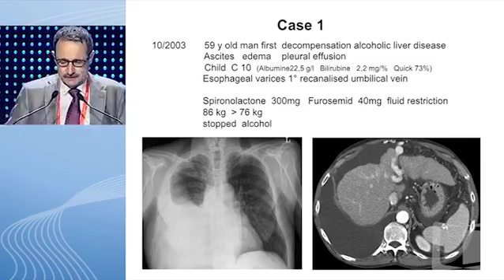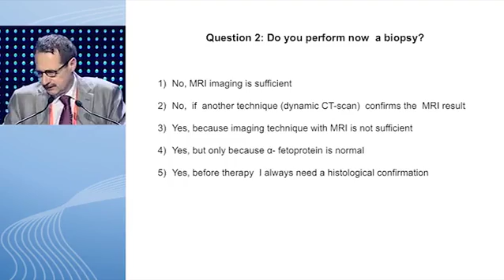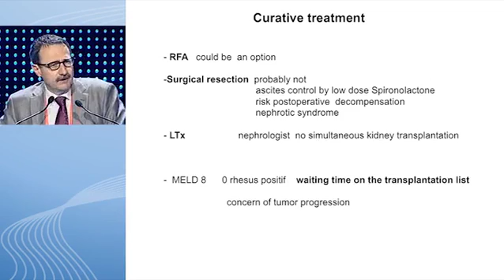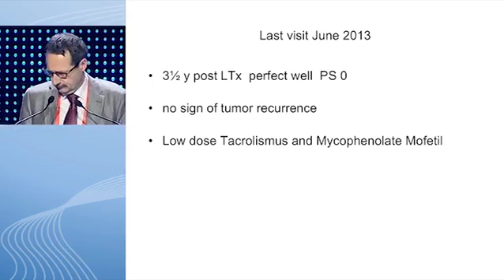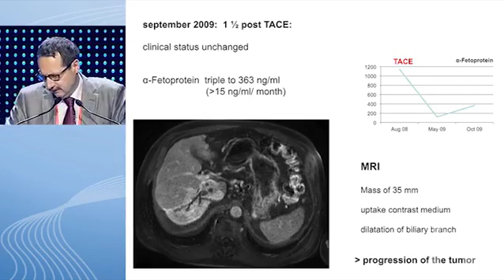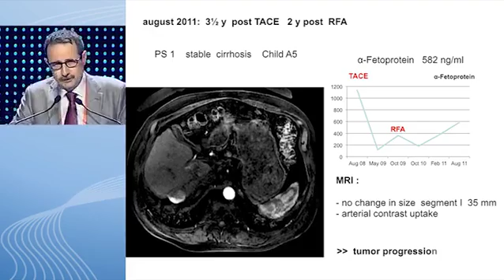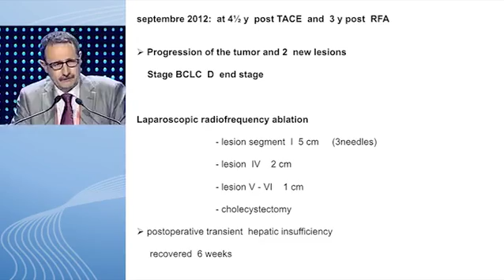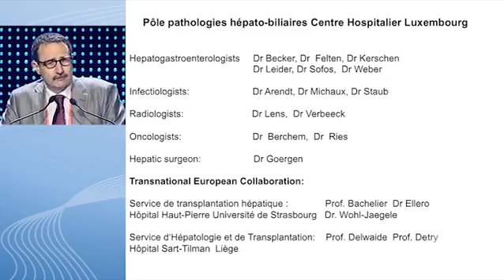Interactive session on hepatocellular cancer guidelines - Clinical case presentation